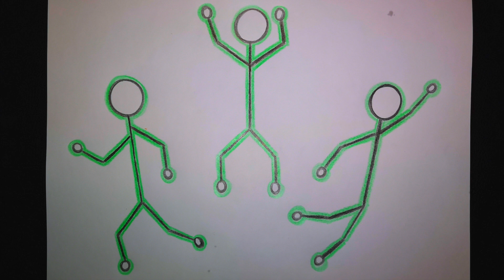BEWEGENDE FIGUREN - TEKENEN met meester Richard (sportdag/koningsspelen)